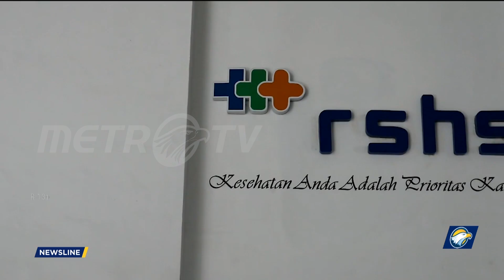Dinkes Klaim Kasus Gagal Ginjal Akut di Bandung Terkendali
MetroTV, Kasus gagal ginjal akut di Kota Bandung dikalim telah terkendali. Dinas Kesehatan Kota Bandung, Kamis (3/11/2022) tidak lagi mendapati adanya kasus baru dari penyakit yang umumnya di derita oleh anak-anak tersebut.